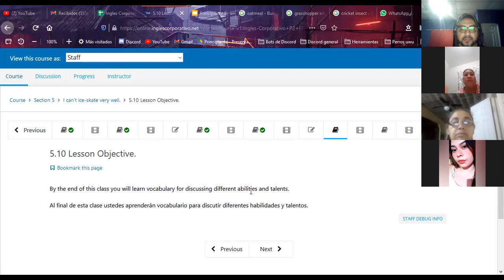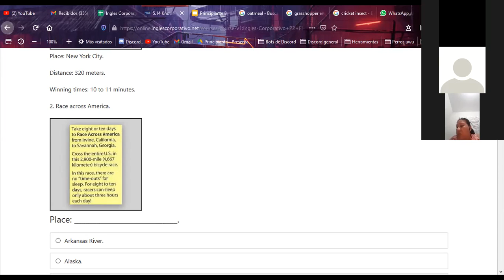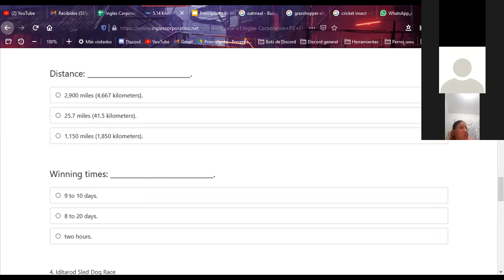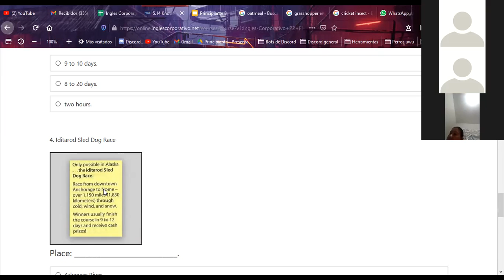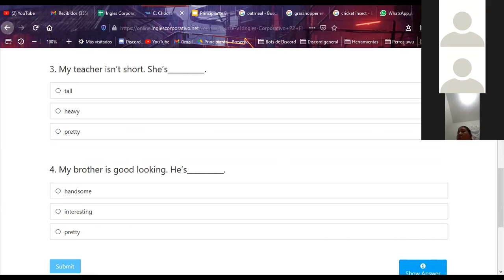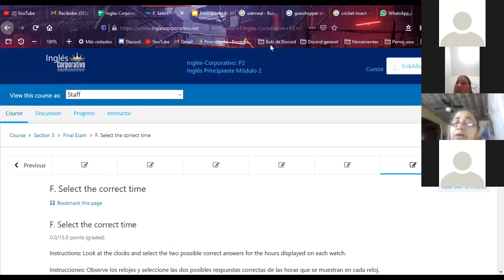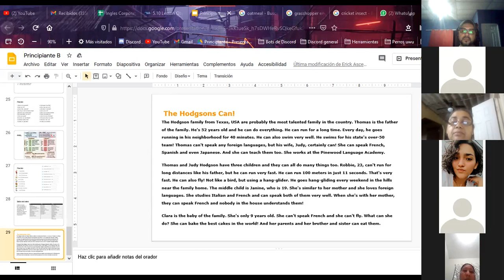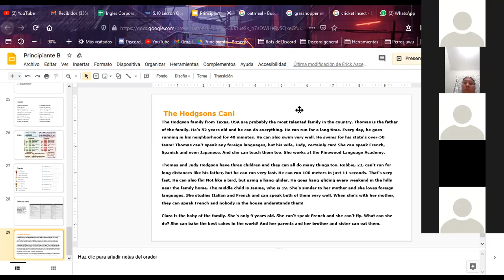Ingles Corporativo- P2-01-8-9-PM-11-20 Final Test